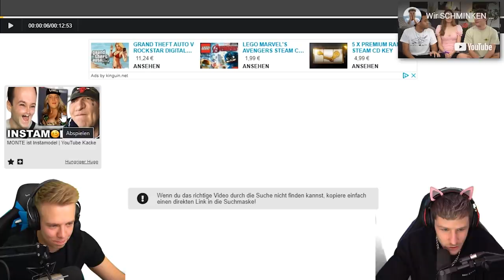YouTube Kacke mit DSDS aber nicht lachen sonst Schulden mit AVIVEHD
YOUTUBE KAKE, oder KACKE mit @AviveHD . Wer LACHT muss 10.000€ BEZAHLEN 🤣